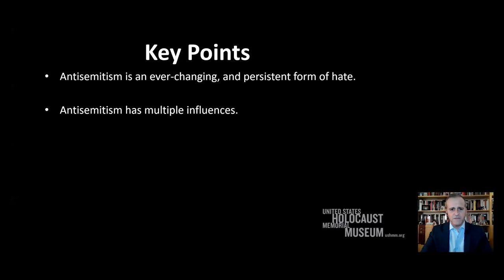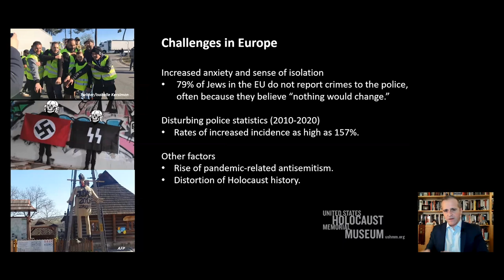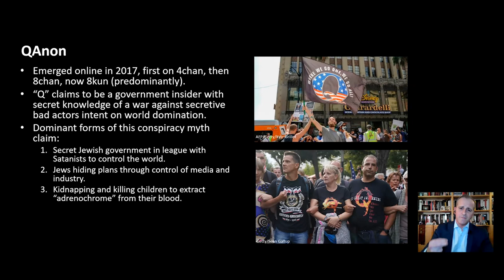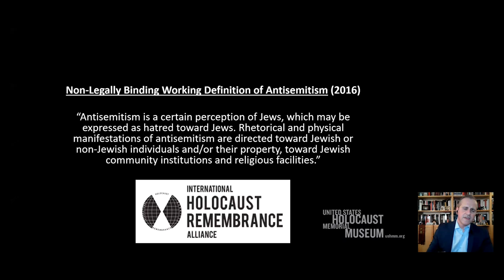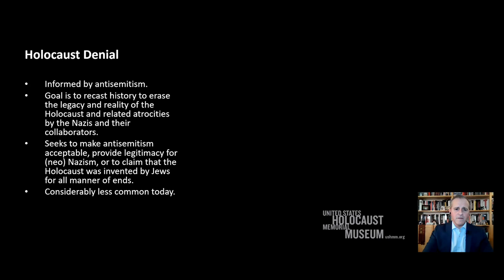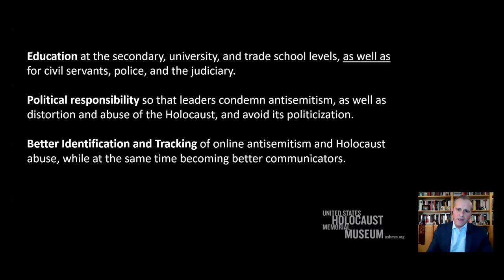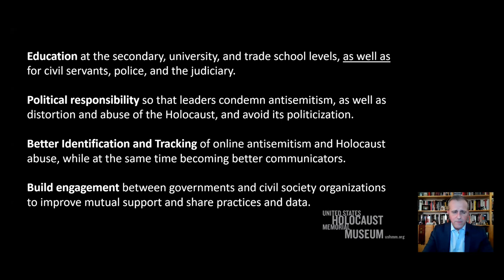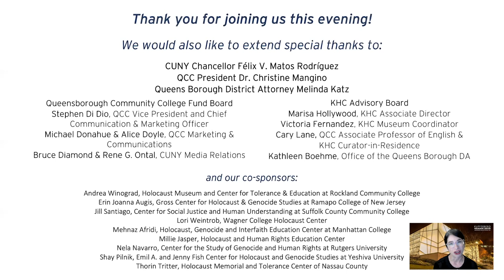2022 Holocaust Remembrance Day: Confronting Antisemitism at Home & Abroad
In commemoration of International Holocaust Remembrance Day on January 27, 2022, Dr. Robert Williams, Deputy Director for International Affairs at the United States Holocaust Memorial Museum, discusses how current conspiracy theories and tropes fuel antisemitism domestically and internationally, as well as how and why Holocaust education is one of many ways to combat it. Dr. Williams sits on the steering committee of the Global Task Force on Holocaust Distortion, and served for four years as chair of the Committee on Antisemitism and Holocaust Denial at the International Holocaust Remembrance Alliance.

This event was organized by the Harriet & Kenneth Kupferberg Holocaust Center (KHC) at Queensborough Community College and is co-sponsored by the Holocaust, Genocide and Interfaith Education Center at Manhattan College; the Holocaust & Human Rights Education Center in White Plains; the Holocaust Museum & Center for Tolerance & Education at Rockland Community College; the Holocaust Memorial and Tolerance Center of Nassau County; the Wagner College Holocaust Center; the Gross Center for Holocaust & Genocide Studies at Ramapo College of New Jersey; the Center for the Study of Genocide and Human Rights at Rutgers University; the Emil A. and Jenny Fish Center for Holocaust and Genocide Studies at Yeshiva University; and the Center for Social Justice and Human Understanding at Suffolk County Community College.